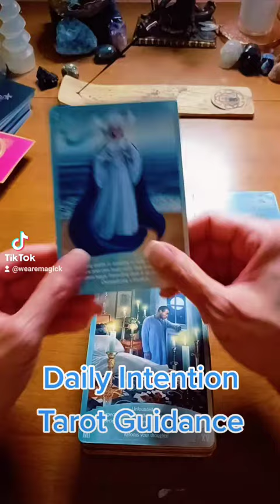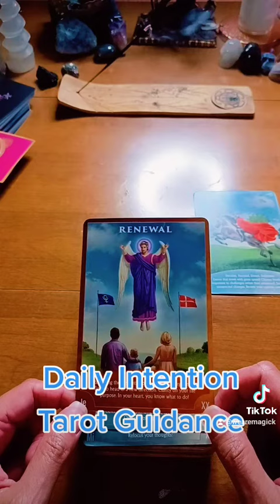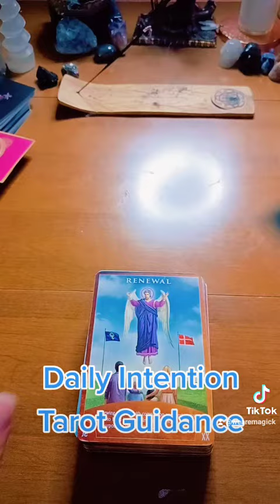Daily Intention Tarot Guidance for The Collective [July 29, 2021]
Thank you for your support! Algorithms mean a lot for a channel to succeed. I appreciate you all so much! We Are Magick!!!

WARNING❗🛑: Anyone who visits this channel will be attuned to the frequency of your Highest Self. You will be awakened to the TRUE YOU!  Welcome to the Rabbit Hole!